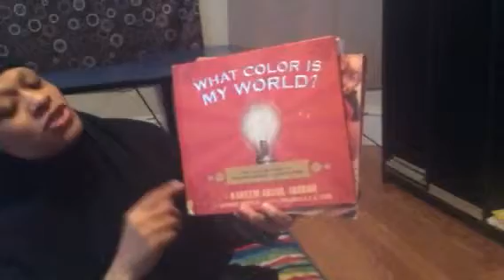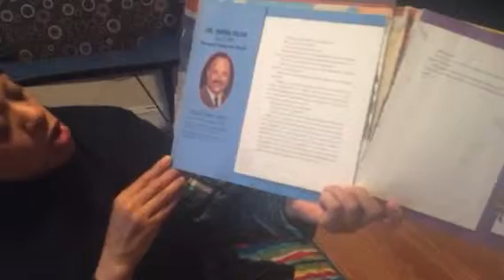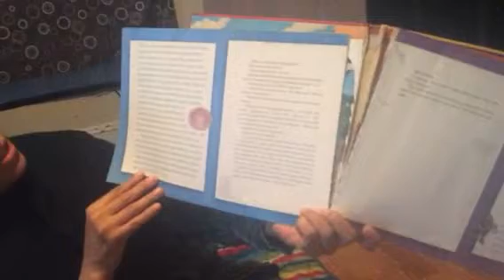Black history fact, Dr. Mark Dean What color is my world? ABC READ, 2-16-16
Kareem Abdul-Jabbar has authored this amazing book that gives us the history of African-American scientists and inventors that we never learned about in school.